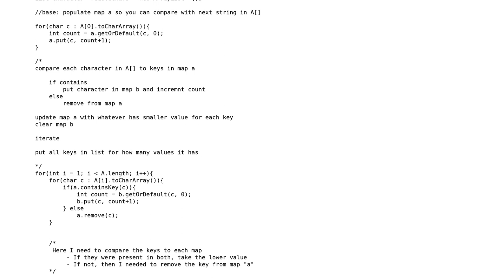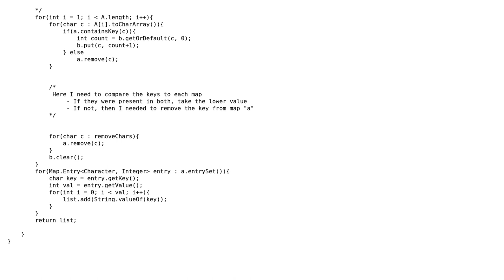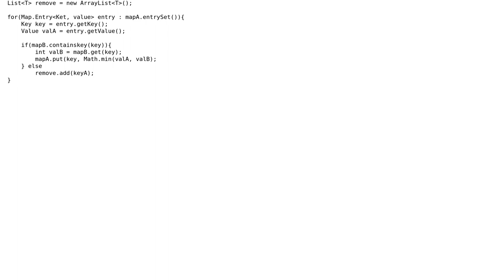Compare maps and update one with intersecting keys with lowest value at key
With thanks & praise to God, and with thanks to the many people who have made this project possible! You are responsible for your own actions.